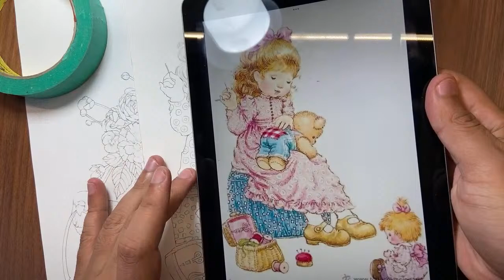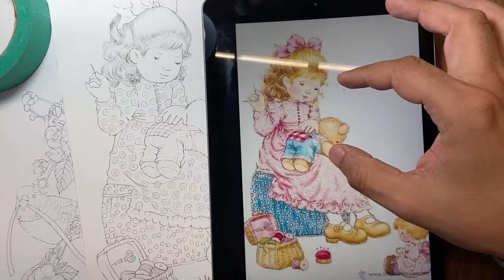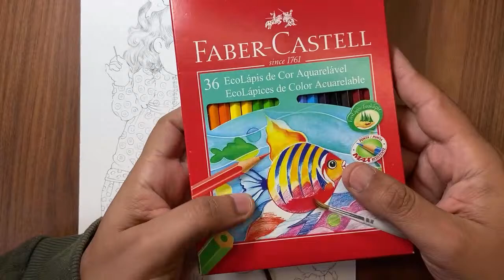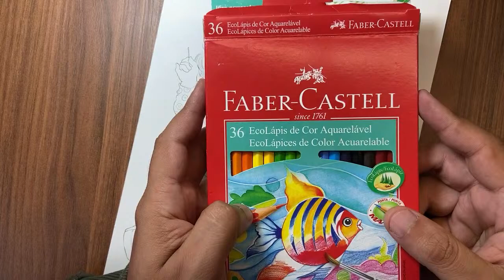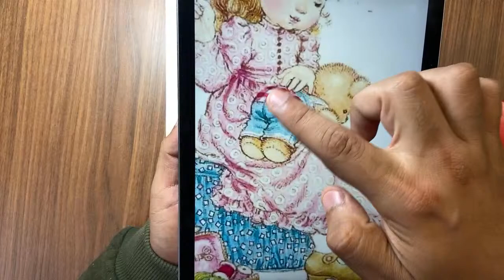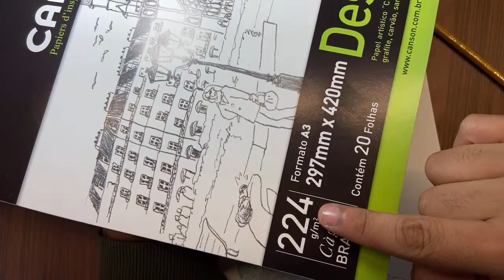Live - Pintura de boneca com lápis de cor Faber Castell / Márcio Graff